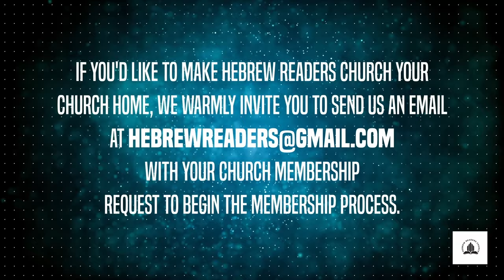Let Love Be The Boundary